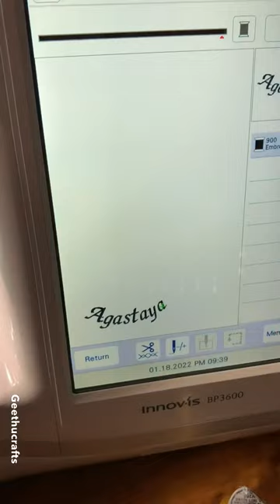Brother bp3600 | Cute baby Elephant